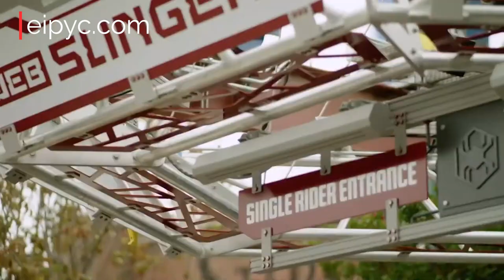Avengers Campus | Recorrido Inaugural | Disney California Adventure | (1)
Compartimos un compilado de imágenes nuevas y originales sobre la nueva zona de super héroes AVENGERS CAMPUS. Un compilado con las mejores tomas y imágenes de la transmisión inaugural realizada un día antes de la apertura, el 03 de Junio de 2021.
Visiten nuestras redes o nuestro sitio principal (eipyc.com) para aprender más sobre otros contenidos del entretenimiento en parques temáticos y de atracciones de renombre.